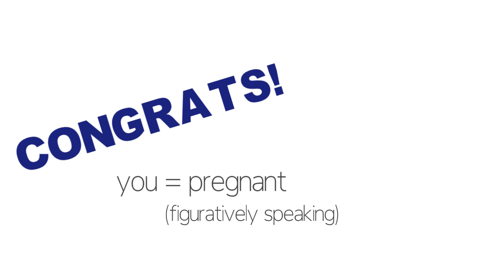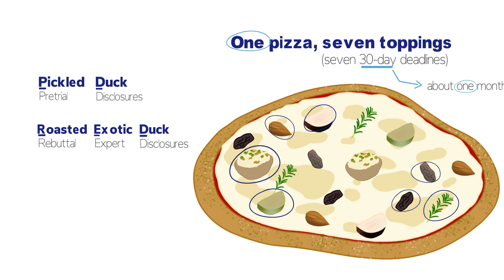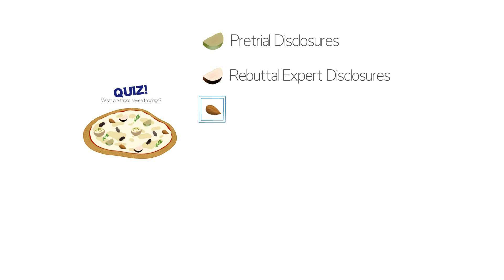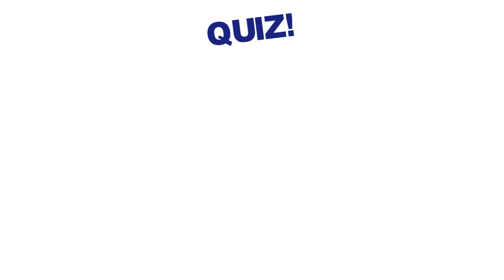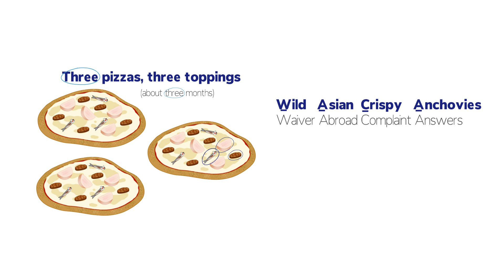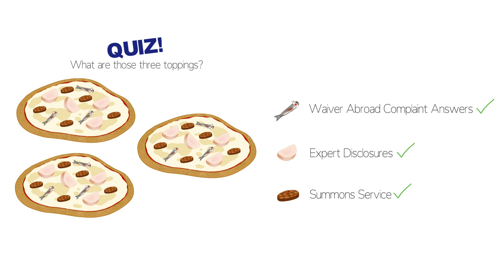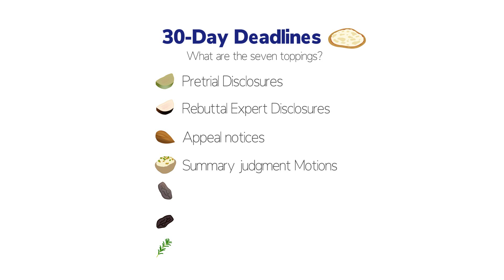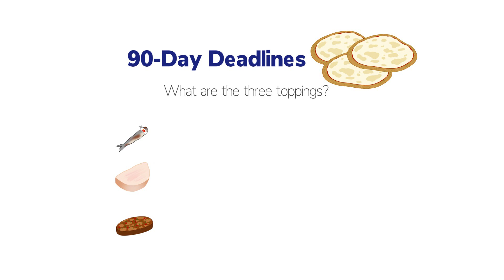How Many Days Again? (Part 1) | Civil Procedure Bar Review | Awesome Civil Procedure "Lecture"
A must-watch, two-part, anything-but-a-lecture series for any law student studying for a closed-book civil procedure final or any law graduate studying for the bar exam. Pizza topping mnemonics are the fastest way to memorize which civil procedure deadlines are 30 days, 60 days, and 90 days.

for more awesome civil procedure bar review memory hacks.

NCBE®, UBE®, MBE®, MEE®, MPT®, and MPRE® are trademarks of the National Conference of Bar Examiners.